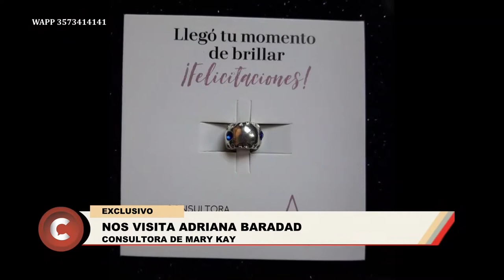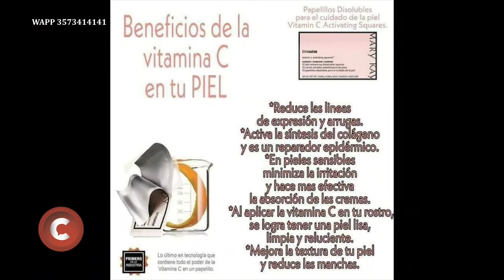CON VOS | ADRIANA BARADAD CONSULTORA MARY KAY VILLA DEL ROSARIO